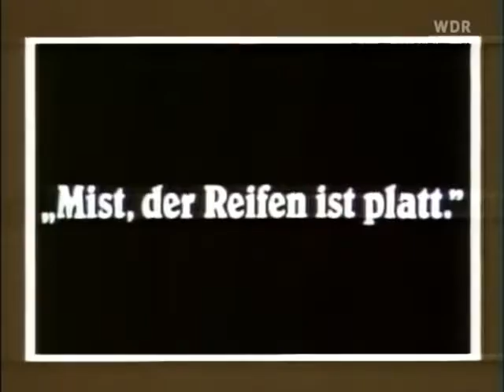Bananas - 80er Jahre Musik und Sketche - Folge 13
mit dabei:
Helen Schneider - Hot Summer Nites
Rondo Veneziano - San Marco
Jeronimo - Heya
Monsoon - Ever so lonely
Hot Chocolate - Girl crazy
Bärchen und die Milchbubis - Muskeln
ZaZa - Zauberstab
Relax - I wui schlafa
Mike Oldfield - Five Miles out
Alice - Messaggio
Adam Ant - Goody two Shoes